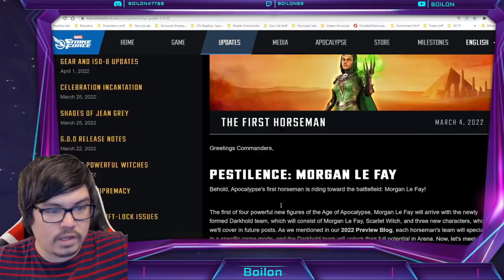Scopely FK'S US AGAIN! Scourge CHANGE For Web Warrior & Dark Hunters! MARVEL Strike Force